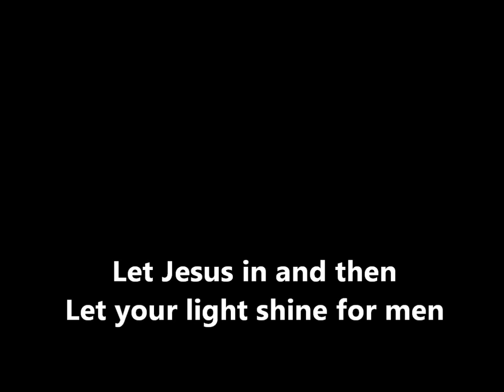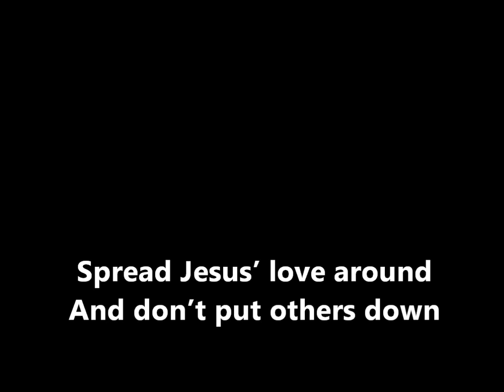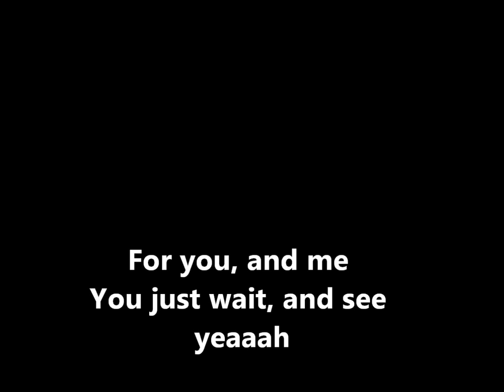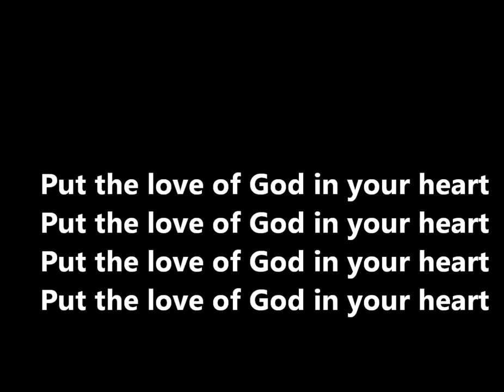Put the love of God in Your Heart Lyric Video